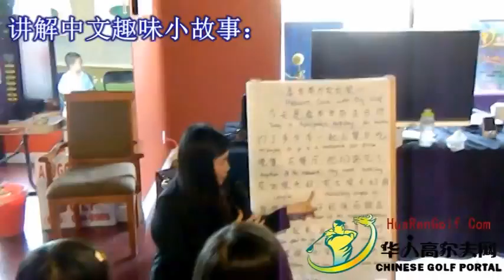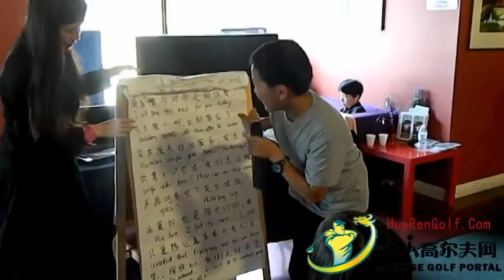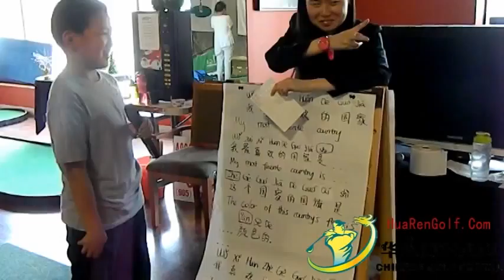6月7日青少年公益活动